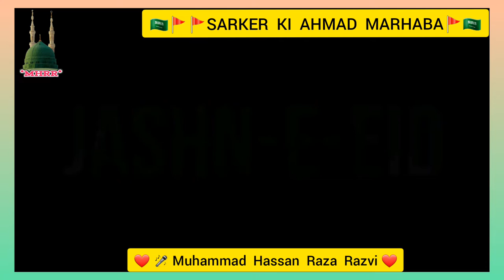Eid milad un nabi naat || 12 Rabi Awal-Sarker ki Ahmad Marhaba || By Muhammad Hassan Raza Razvi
Assalam..Aalaikum..Wo..Rahmatullahi..Barakatuhu...

Hello

 Dear Friends..

Happy Islamic Naya Saal Mubbrak Ho Ap Sab Ko Dil Se || Shayer Muhammad Hassan  Raza Razvi..(kolkata)

                             KARBALA
               Aankhon Ka Noor Hai Karbla
            Mere Hussain Tujhe Salam Mere Hussain Tujhe Salam

Assalam Ya Hussain Assalam Ya Hussain Assalam Ya Hussain

 Mere Hussain tujhe Sanam Mere Hussain Tujhe Salaam

 Jinko dhoke se kufa Bulaya Gaya jinko dhoke se kufa Bulaya Gaya

 jinko Baithe bithaye sa

Ya Raheman. 🌷🌷🌷🌷
Ya Rahim. 🌷🌷🌷🌷
Ya Karim. 🌷🌷🌷🌷

       👏👏Ammen..Summa..ammen👏👏

Thankss..Watching..for..Video..

my Youtuber Channel name.

Naat Sharif:》 Mere Hussain Tujhe Salaam Assalam Ya Hussain Assalam Ya Hussain..

Shayer Name :》Muhammad Hassan
                             Raza Razvi.🎤🎧🇮🇳

Follow on me official facebook Like :》

Assalmu..alayka..ya..Rasool..Allah

Assalamu..alayka..ya..Habib..Allah

Asslamu..alayka..ya..Nabi..Allah

Assalamu..alayka..ya..Noor..Allah